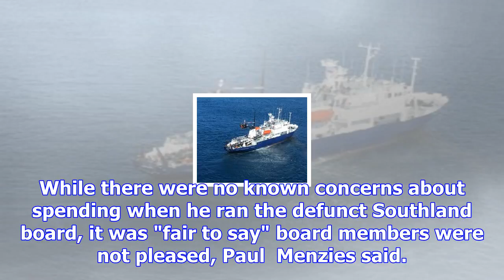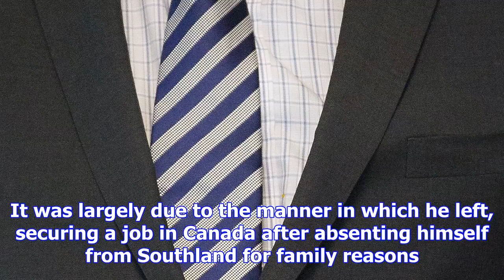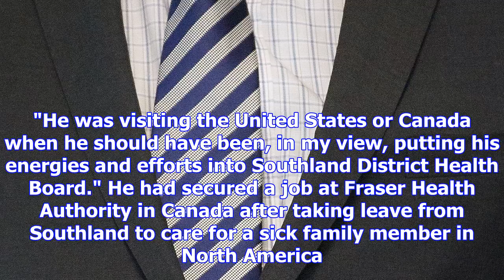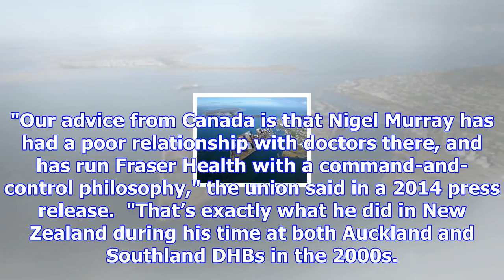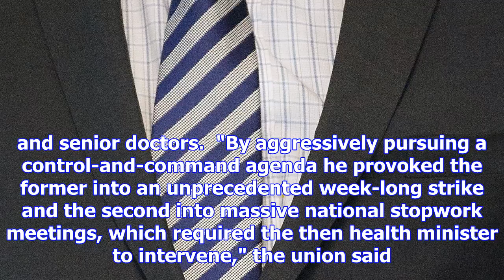Murray did not impress in southland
Former Waikato health board chief executive Nigel Murray was a "disappointment" at the defunct South...